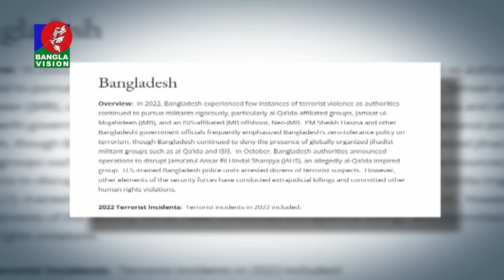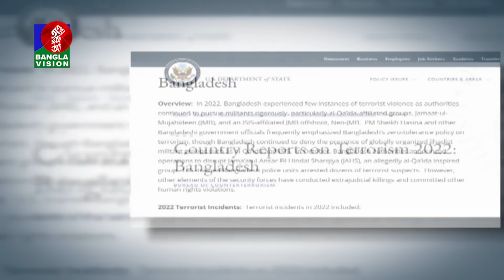বাংলাদেশের নিরাপত্তা বাহিনী মানবাধিকার লঙ্ঘন করেছে: যুক্তরাষ্ট্র